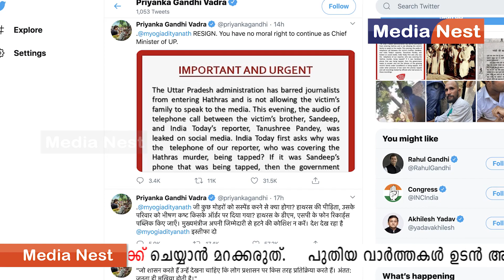യോഗിയുടെ ഗുണ്ടായിസം!! ജനരോഷത്തിൽ കട്ടയും പടവും മടങ്ങി യു പി സർക്കാർ!!!│Media Nest